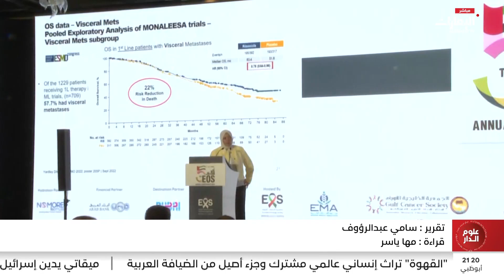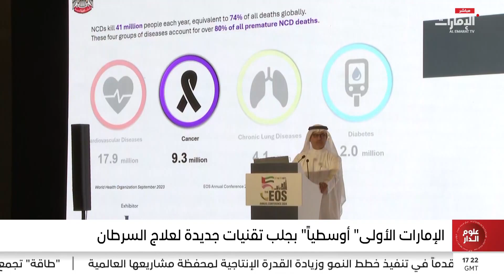الإمارات الأولى أوسطياً بجلب تقنيات جديدة لعلاج السرطان- مؤتمر جمعية الإمارات للأورام السنوي الخامس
تم تسليط الضوء على مؤتمر جمعية الإمارات للأورام السنوي الخامس من قبل وسائل الإعلام الخليجية الرائدة، بما في ذلك "علوم الدار".

عرضت تغطيتهم الابتكارات الرائدة في علاجات السرطان والدور الحيوي للتعاون العالمي في أبحاث الأورام.
مع مشاركة أكثر من 1,000 متخصص من 14 دولة، أكد المؤتمر التزام دولة الإمارات بتطوير رعاية مرضى السرطان.

شكر خاص لـ"علوم الدار" على تعزيز رسالتنا حول الابتكار والتعاون في مكافحة السرطان.

✅📚 لقد حاز هذا المؤتمر على اعتماد رسمي يتيح الحصول على 20 ساعة من التعليم الطبي المستمر (CME) من هيئة الصحة بدبي

The 5th Annual Emirates Oncology Society (EOS) Conference has been highlighted by leading Gulf media outlets, including "علوم الدار."

Their coverage showcased groundbreaking innovations in cancer treatments and the vital role of global collaboration in oncology research.

With over 1,000 specialists from 14 countries, the conference emphasized the UAE’s commitment to advancing cancer care. Special thanks to "علوم الدار" for amplifying our message of innovation and collaboration in the fight against cancer.

✅📚 𝗧𝗵𝗶𝘀 𝗰𝗼𝗻𝗳𝗲𝗿𝗲𝗻𝗰𝗲 𝘄𝗮𝘀 𝗖𝗠𝗘 𝗮𝗰𝗰𝗿𝗲𝗱𝗶𝘁𝗲𝗱 𝘄𝗶𝘁𝗵 𝟮𝟬 𝗖𝗠𝗘 𝗰𝗿𝗲𝗱𝗶𝘁𝘀 𝗳𝗿𝗼𝗺 𝘁𝗵𝗲 𝗗𝘂𝗯𝗮𝗶 𝗛𝗲𝗮𝗹𝘁𝗵 𝗔𝘂𝘁𝗵𝗼𝗿𝗶𝘁𝘆.